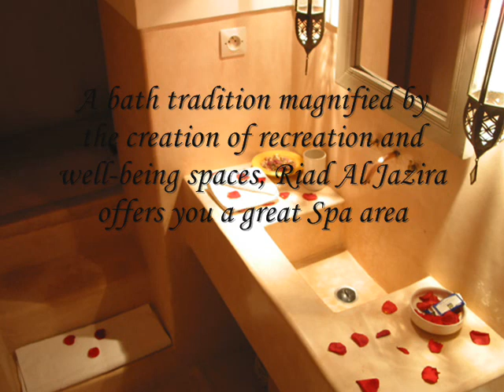Marrakech Riads: Riad Al Jazira in Marrakech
This luxury guesthouse in Marrakesh, Morocco has been made unifying 3 riads, which have been restored in a contemporary style, a nice contrast with the building's traditional architecture. The guestrooms at the Riad Al Jazira are bright and cosy and open out onto a patio. There is a garden in one of the riads, another has a fountain at its centre, and the third has a large swimming pool.